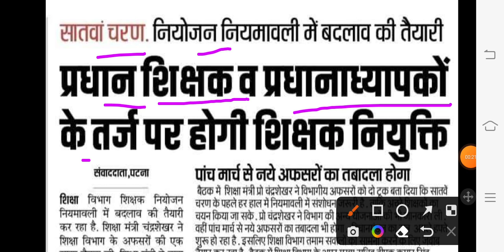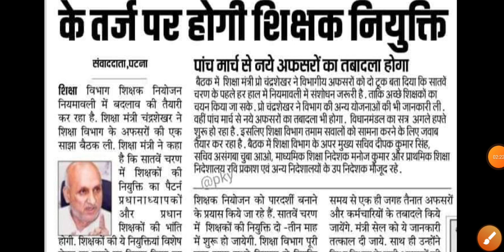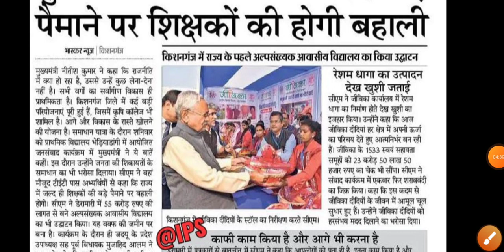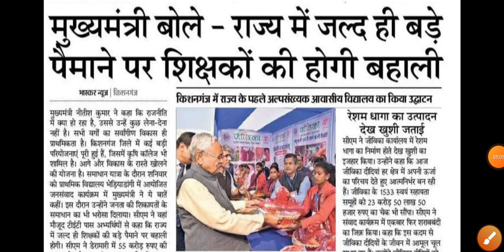शिक्षकों की ये नियुक्तियां विशेष वेतन पर करने पर विचार किया जा रहा है || 7th phase 2 new update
Octet 2022 notification

ctet syllabus 2022 ctet 2022 application form date

ctet adhigam प्रक्रिया

ctet

7 phase shikshak niyojan CM Nitish Kumar

शिक्षामंत्री चंदशेखर

सातवां चरण शिक्षक नियोजन

तेजस्वी यादव

satwa charan teacher vacancy

शिक्षामंत्री चन्द्रशेखर

नियमावली 2022

सातवां चरण शिक्षक भर्ती

बिहार सातवां चरण शिक्षक नियोजन

7th phase bihar teacher niyojan cut off 7th phase

bihar primary teacher vacancy bihar teacher vacancy 2022

7th phase primary notification documents btet news

btet notification 2022

7th phase teacher vacancy kab aayega

7th phase teacher vacancy news

7th phase bihar teacher cut off 7th phase documents

bihar 7th teacher vacancy

bihar 7th teacher niyojan 2022 merit kaise bnega 7th phase

cut off 7th phase

bihar teacher 7th phase teacher vacancy latest news

सचिवालय अपडेट

bihar tet 2022

btet vacancy 2022

7th phase update

bihar teacher vacancy 2022 bihar 7th phase teacher vacancy

bihar shikshak bahali 7th phase ctet btet 7th phase

btet before 7th phase

bihar tet notification 2022

7th phase bihar teacher niyojan latest news

stet news

stet merit andolan live update

7th phase bihar teacher vacancy

7th phase

stet marks

stet 7th phase

bihar stet

stet bihar

stet

Octet notification 2022

ctet 2022

stet news

merit list कैसे बनेगी

7th phase notification update

ctet btet stet

सचिवालय

7 चरण update bihar 7th phase vacancy

ctet/btet 7th that

7th phase primary notification update

7th phase primary teacher niyojan bihar tet eligibility criteria 2022

merit list

7th phase cut off

bihar 7th phase teacher vacancy documents सतवाँ चरण शिक्षक बहाली

bihar tet form 2022 bihar tet form kab ayega

btet

bihar teacher vacancy 7th phase cut off

bihar shikshak bahali 2022 bihar 7th phase vacancy

7 वें चरण बिहार शिक्षक बहाली

bihar stet latest news STET Latest News

ctet

stet not merit

stet 7th phase

stet

stet in merit list

bihar stet latest news update today

bihar stet latest news bihar stet latest news update

bihar teacher niyojan latest news update today

bihar shikshak bahali latest news update today

bihar teacher bahali bihar teacher news today

bihar teacher news bihar teacher vacancy

bihar teacher

bihar shikshak niyojan latest news bihar shikshak bahali

bihar shikshak bahali latest news bihar shikshak bahali 2020

bihar shikshak niyojan latest news bihar shikshak bharti

news,bihar stet,bihar stet latest news

update,bihar stet result news,stet latest

news update, bihar stet result

bihar stet latest news,stet bihar latest

news,stet latest news bihar,bihar stet

result,bihar stet result latest news,stet

results, stet result news,bihar stet result,bihar stet result latest news,stet result announced.stet results 2021.stet result news

stet result,bihar stet result 2021,latest news bstet result,stet result 2020,stet result bihar,bihar stet result